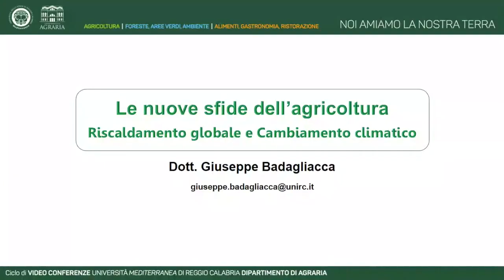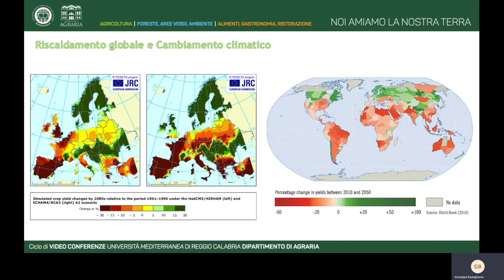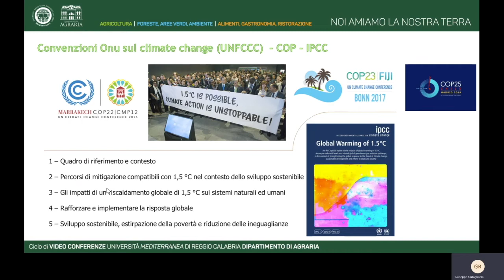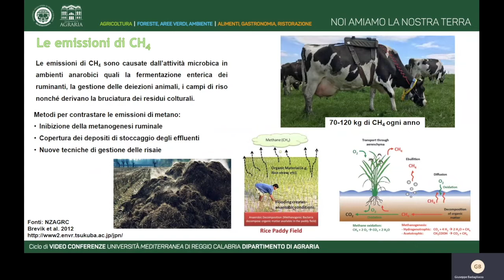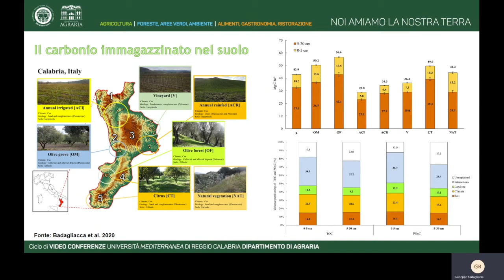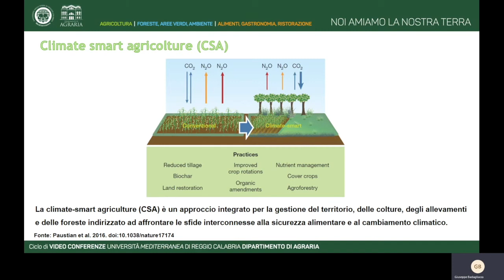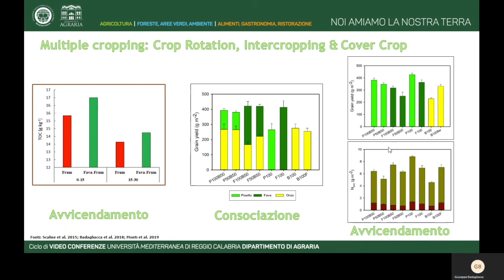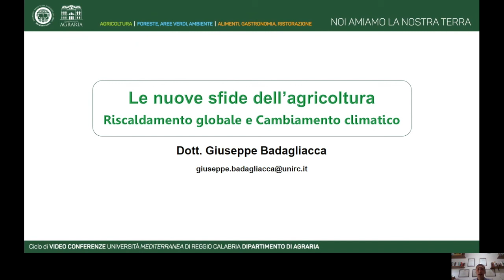AgrariaUniRCTV| Le nuove sfide dell’agricoltura: Riscaldamento globale...Giuseppe Badagliacca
Le VideoConferenze agrariaunircnoiamiamolanostraterra continuano con il docente Giuseppe Badagliacca "Le nuove sfide dell’agricoltura: Riscaldamento globale e cambiamento climatico". Oggigiorno gli effetti del riscaldamento globale e del cambiamento climatico stanno avendo sempre più significative e prominenti ricadute ambientali, economiche e sociali. A tal riguardo, la comunità scientifica e la società civile richiedono sempre più a gran voce alla comunità mondiale una svolta verso la sostenibilità delle attività antropiche al fine di limitare le emissioni di gas ad effetto serra, responsabili di questi due tremendi fenomeni. Tra le attività umane, pur non essendo la maggior contributrice, anche l'agricoltura è chiamata ad attuare profondi cambiamenti. In particolare, nel prossimo futuro sarà necessario, attraverso opportune strategie, mitigare le emissioni di gas ad effetto serra dovute alla produzione alimentare e sviluppare tecniche di gestione agricola che possano consentire l'adattamento alle future nuove condizioni ambientali. Inoltre, al settore agricolo è riconosciuto un ruolo strategico nel cercare di compensare le emissioni di anidride carbonica degli altri settori produttivi attraverso la sua organicazione e il suo sequestro nei suoli. Ciò può avvenire mediamente l'ottimizzazione delle agrotecniche che consentono di catturare e immagazzinare nel suolo una quota maggiore di anidride carbonica, aumentandone il contenuto in sostanza organica. In questa strategia win-win, riducendo da un lato la concentrazione di questo temibile gas in atmosfera dall'altro si migliora la fertilità dei suoli e la sicurezza alimentare planetaria."